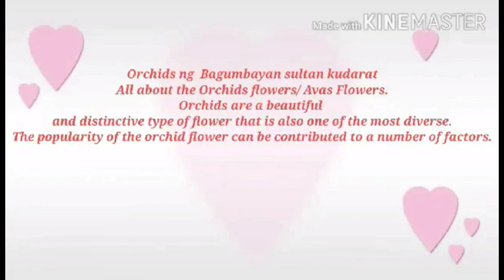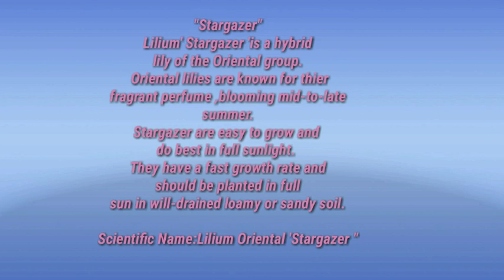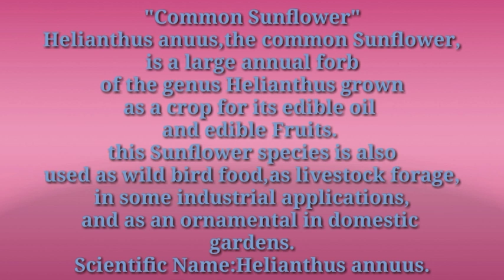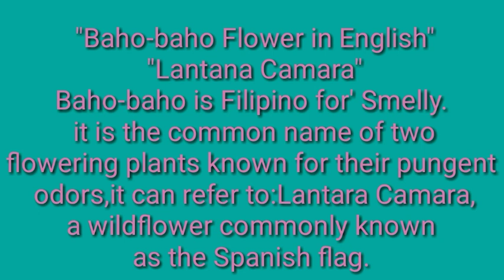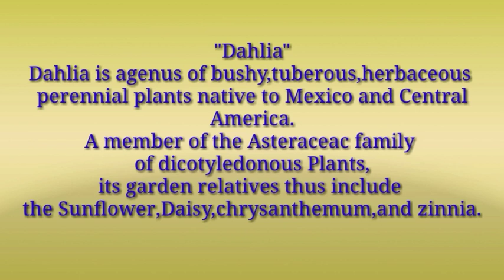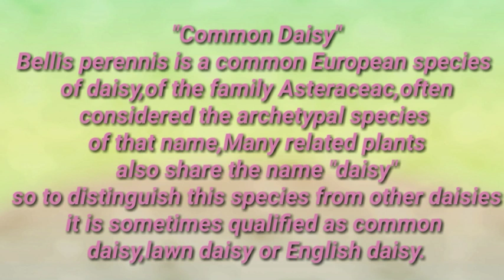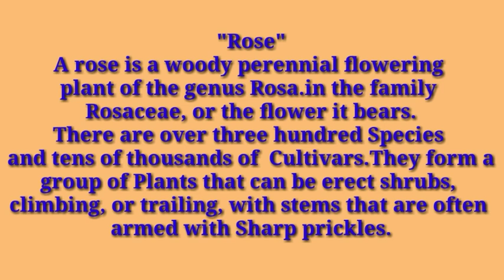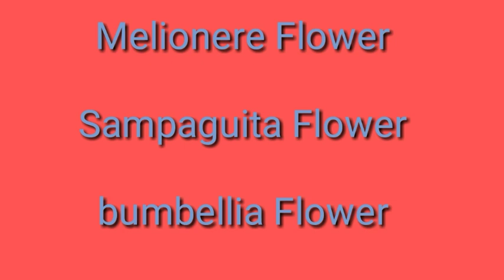Ibat-ibang Kulay at Uri ng Mga Bulaklak